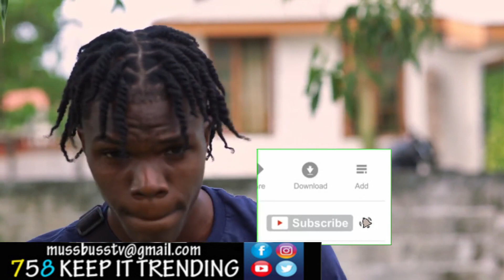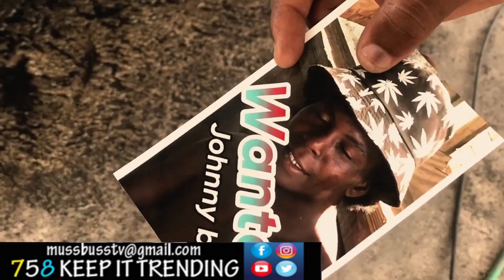St.Lucia Music video PT8 - CONSCIOUS MUSIC MIX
Enjoy this blend of CONSCIOUS UPLIFTING MUSIC FROM St.Lucia

ARTIST in order of appearance
1- Squid - Stay Strong
2 - Starr - Stop Kill
3 - Rob Zii X Finesse - Stay Humble
4 - Zicumbo - Friendship
5 - Kvng Tut - Make It Out⧸ 1 Day
6 - Madrhyme- unfold
8 - TallyBoy - Be okay
9 - 10.Pong - Johnny Boy
10 - Natty Conqueror - Be Your Lover
 FOLLOW US ON ALL SOCIALS